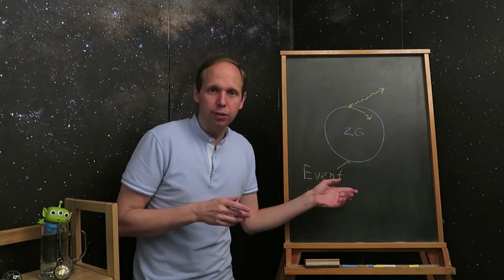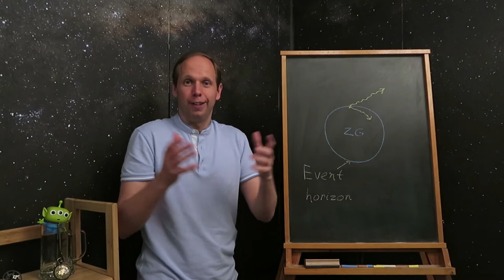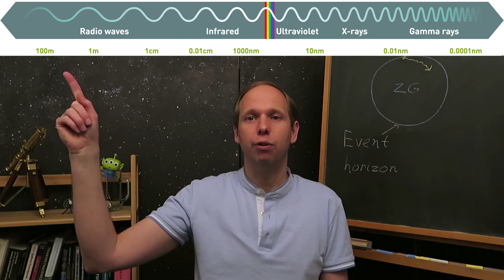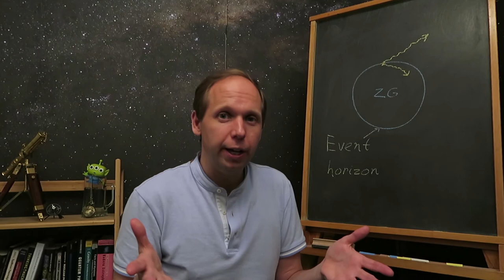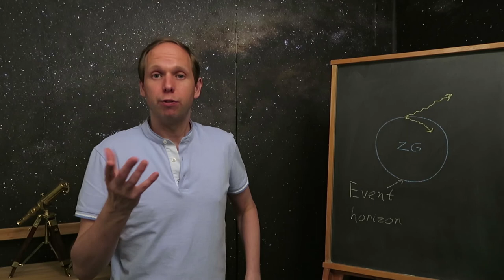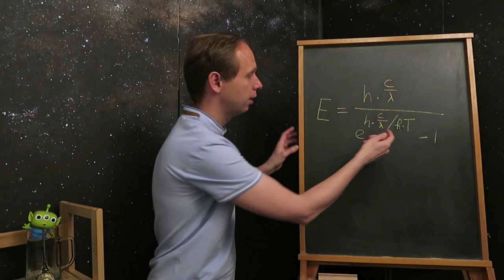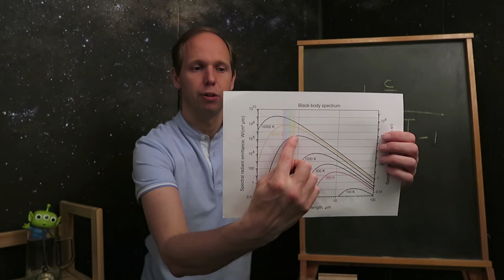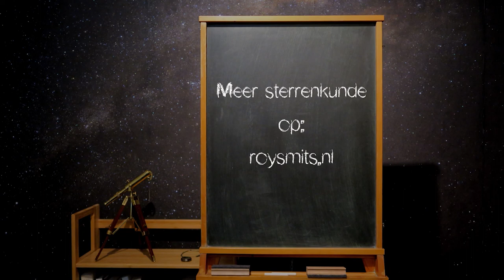De kleuren van het universum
Deze aflevering: De kleuren van het universum.

Sterrenstelsels: Hubble Ultra Deep Field
Neptunus: NASA / JPL / Voyager-ISS / Justin Cowart
Elektromagnetisch spectrum: kcvs.ca
Piano roll: Robinhood76

Met dank aan Jeffrey Bout voor de suggestie van het onderwerp.